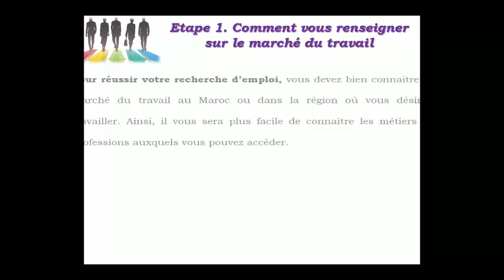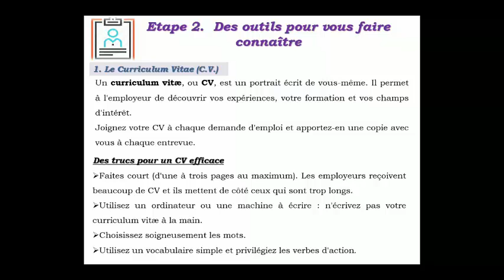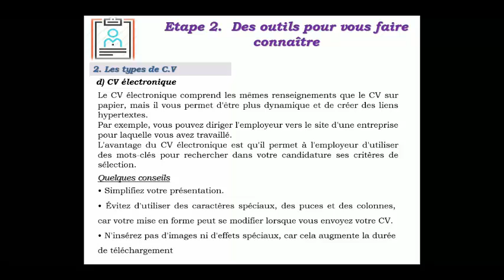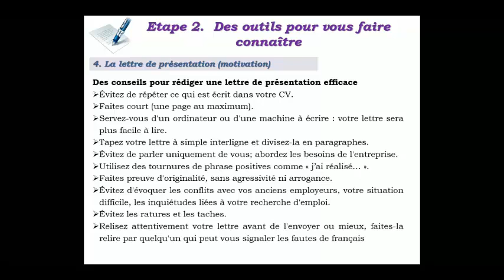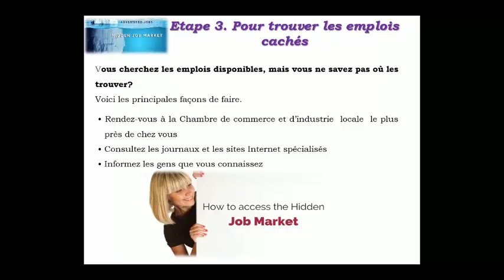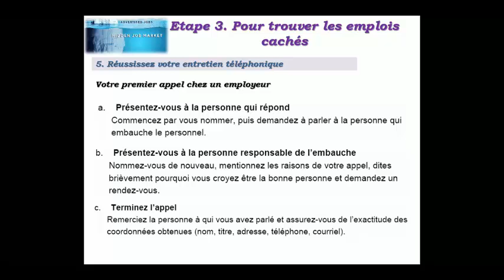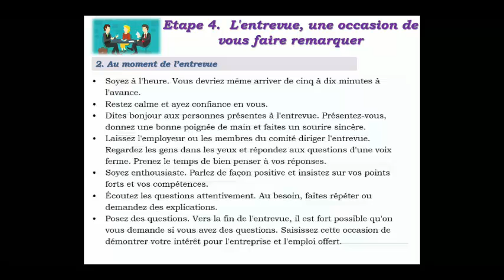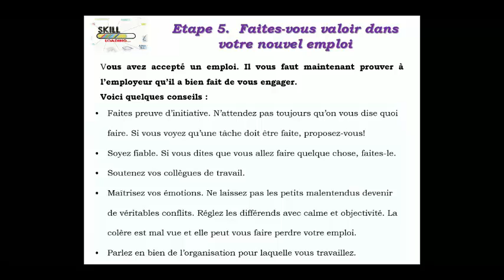guide de TRE